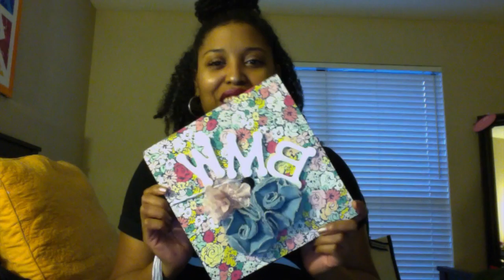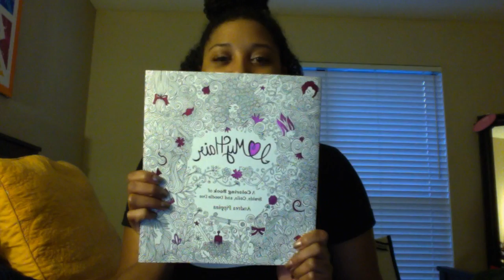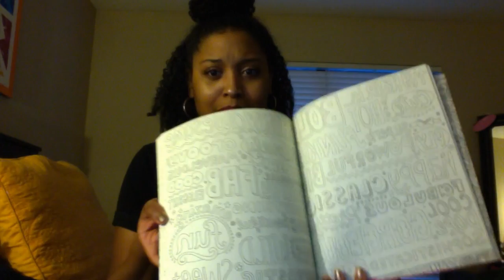Fall Hall & Graduation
Happy Friday Loves!!

I'm been gone for a while but I'm back and I've been shopping. I also graduated recently receiving a M.S. in Biology. This has been such a trying journey but I'm so happy to have accomplished this goal.

My graduation photos were taken by Jermey Moore of Moore to Life Photography

The artwork in the background was created by my best friend and Artist Solely Supreme. Please visit solelysupreme.com if you interested in any of his works.

Lipsticks: MAC "Hang Up" & NARS "Train Bleu"
Nail Color: OPI "Press * for Silver"